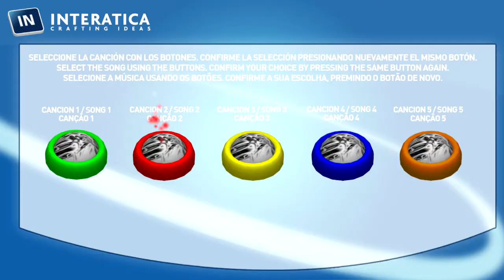Interatica - Concert (HD).mov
For a marketing action in bars during several weekend nights, our client wanted to offer people the ability to play a musical band with their friends and test their skills and compete with others.

We specifically created this version of a classic Guitar game, playable with up to three guitars or drum sets.